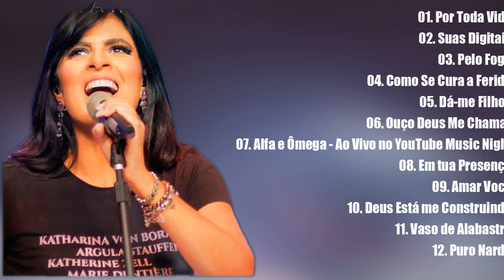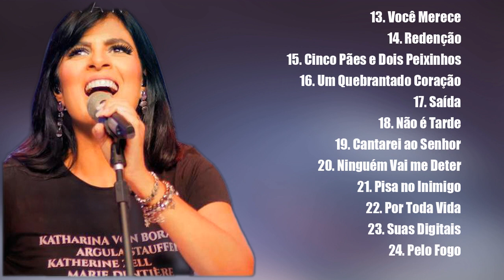Fernanda Brum Top " 24 " As Melhores Musicas Gospel 2022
gospel
musicas evangelicas
ouvir musicas
hinos evangelicos
louvores
musicas gospel para ouvir
hinos gospel
ouvir musicas evangelicas
cantores gospel
musicas evangelicas para ouvir
louvores evangelicos
louvores gospel
gospel musicas
cantores evangelicos
letras de musicas gospel
musicas evagelicas
ouvir musicas gospel
playback gospel